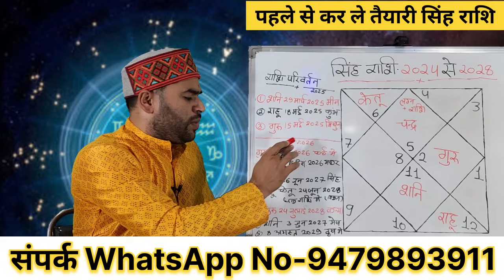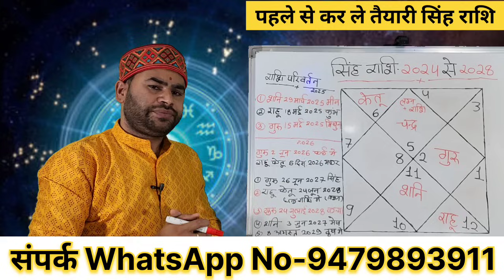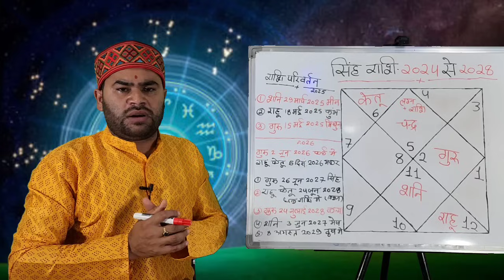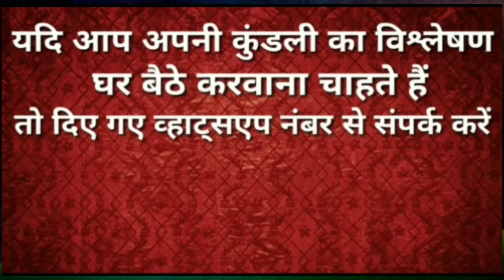सिंह राशि 2024 से 2028 कैसे रहेंगे आने वाले 5 वर्ष | Detailed Analysis Leo horos.| Pt.Rs Agnihotri